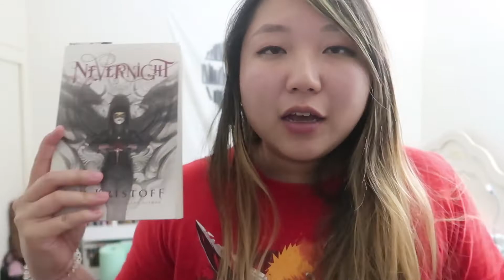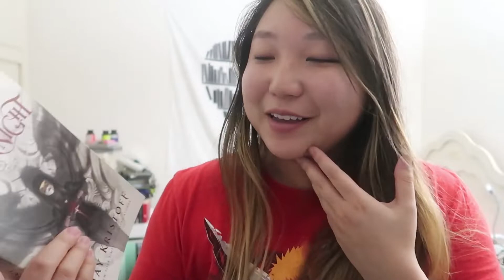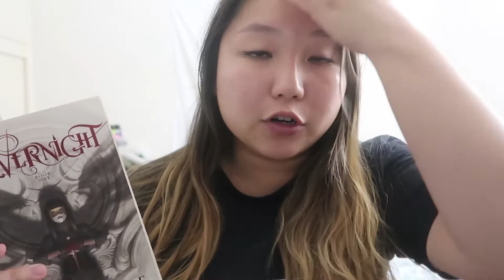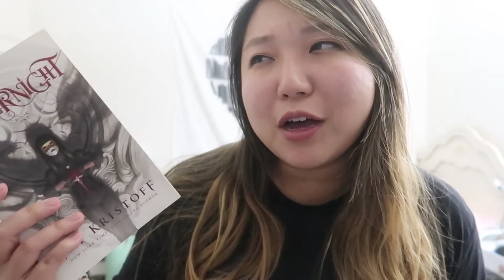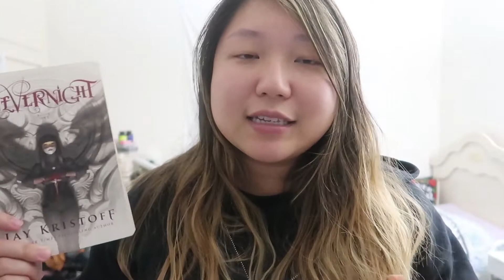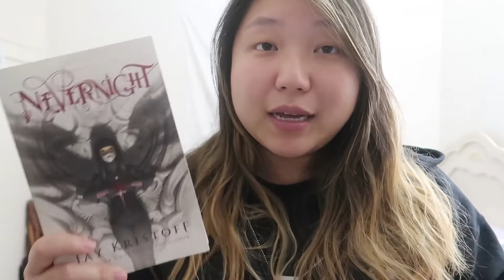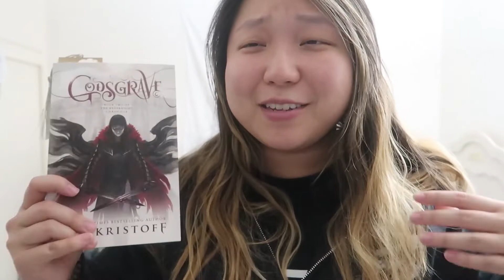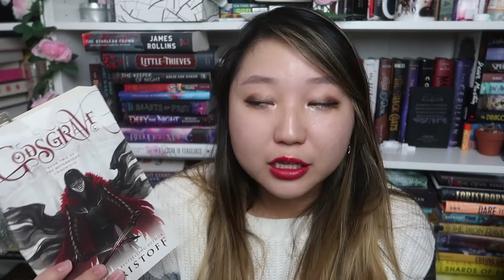reading the nevernight series for the first time | reading vlog